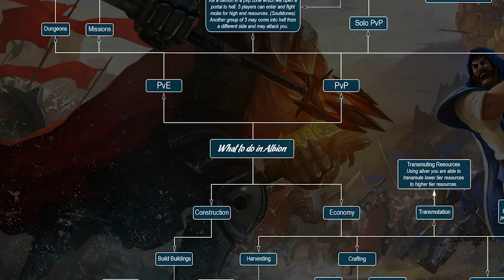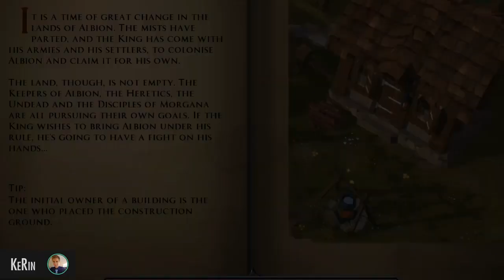The PvP & GvG of Albion Online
Today we're going to take a closer look at the GvG and PvP content found within Albion Online.. but we're going to do so in a weird round-about way as I honestly just reached out to someone who has played all the betas.. isn't part of the Sandbox Interactive and grilled him for about an hour on what exactly is there to do pvp and gvg-wise.

This video was edited down for time.. heavily.

If you end up trying it out - use this link to hook me up with some in game currency:

Albion Online is being made by Sandbox Interactive and it's own personal blurb about the game is..

Albion Online is a sandbox MMORPG set in an open medieval fantasy world. It has a fully player-driven economy; all equipment items are player-crafted. You can freely combine armor pieces and weapons in our unique classless system where you are what you wear. Explore the world and tackle challenging PvE content. Engage other adventurers in small- or large-scale PvP, and conquer territories. Gather. Craft. Trade. Conquer. Leave your mark in the world.

Contact him on Discord
KeRin#3792